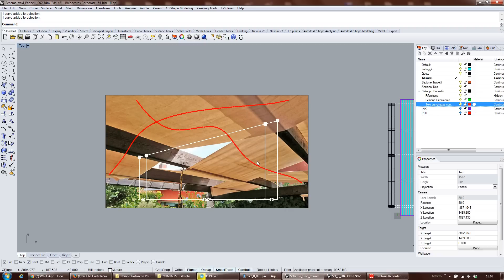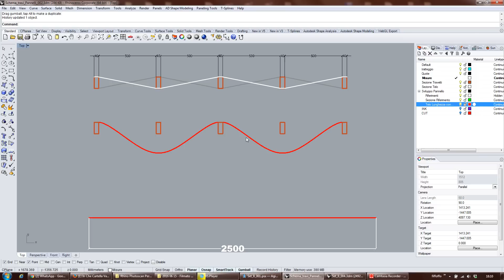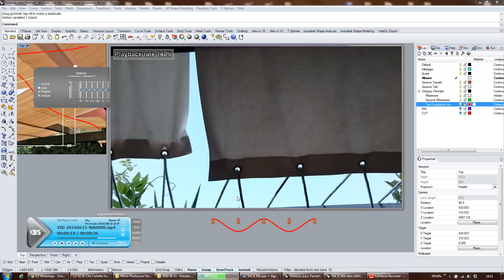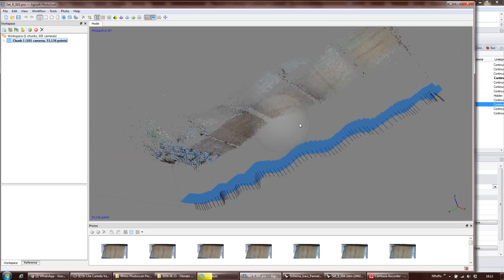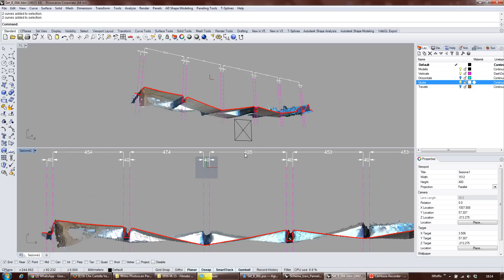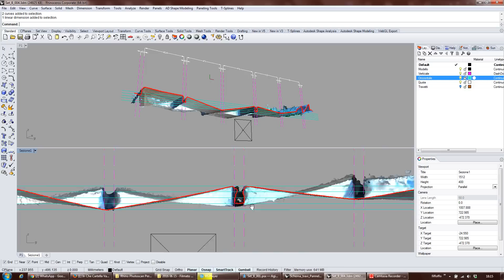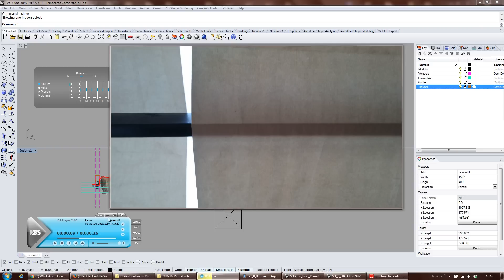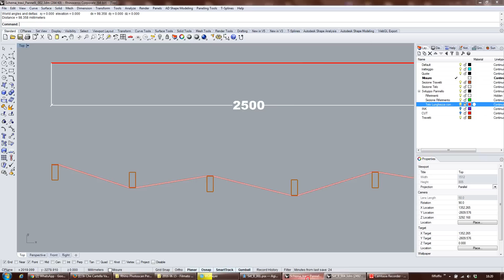Quando devi progettare basandoti su misure prese da altri e Photoscan ti soccorre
Il filmato mostra il problema (e la soluzione) nel quale mi sono imbattuto durante la progettazione di teli con I-Mesh da distendere su travetti le cui dimensioni e posizioni sono state rilevate da terzi.
In mio soccorso è giunto Photoscan, con il quale sono riuscito a ricavare le posizioni approssimate dei travetti estraendo le informazioni geometriche da un filmato girato in HD (1920 x 1080)